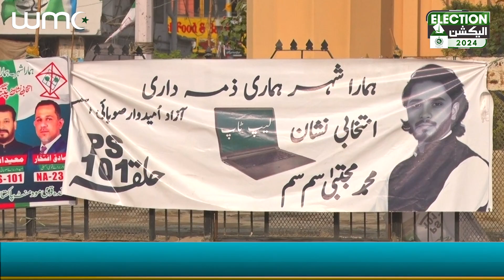NA 238 Concerns: Will Voters Shift Loyalties in Upcoming Elections? | WMC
In this exclusive report, we delve into the heart of NA 238 constituency, where residents are voicing their deep concerns over the deteriorating conditions of their locality. Piles of trash and stagnant sewerage water have become daily hurdles for the community, raising questions about the effectiveness of local governance. As the upcoming elections loom, the crucial question arises: Will voters in NA 238 cast their ballots based on these pressing issues?